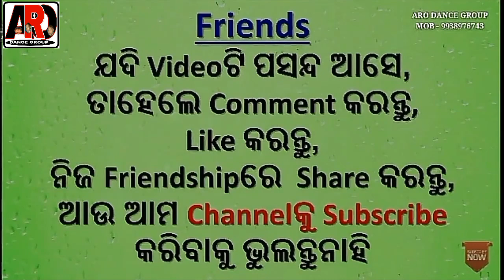Gudulu Gudulu Guma |Dance Performance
ARO DANCE GROUP PRESENTATION

WATCH THIS VIDEO MY DEAR VIEWERS

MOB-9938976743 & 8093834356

ARO DANCE GROUP
ARODANCEGROUP